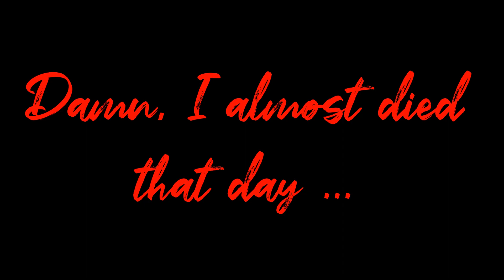The Painting of How i Almost Died.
campsite.to/emilio2go (For Everything Emilio)